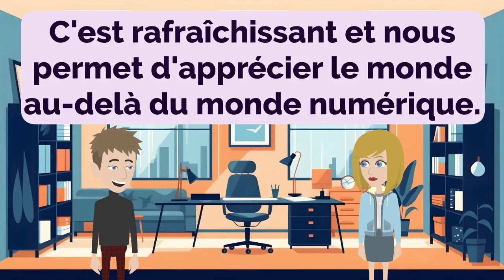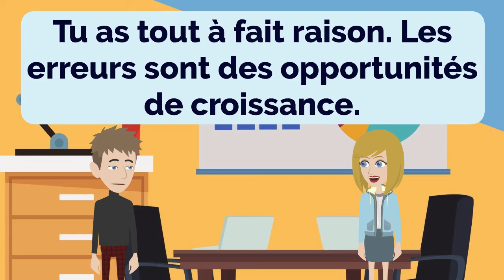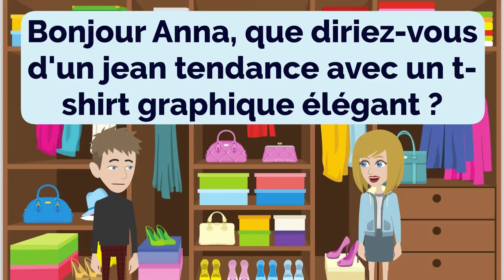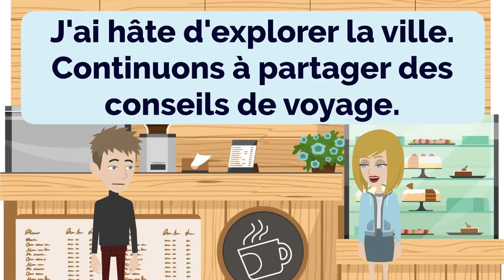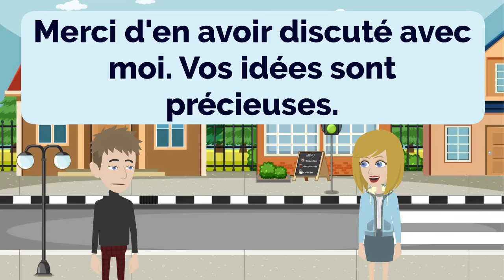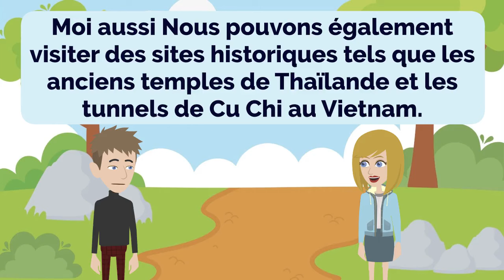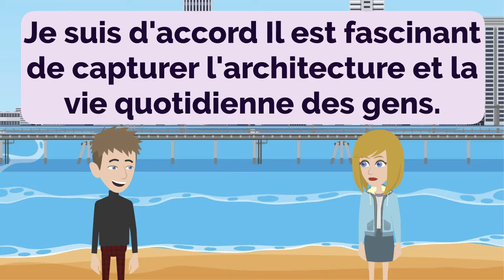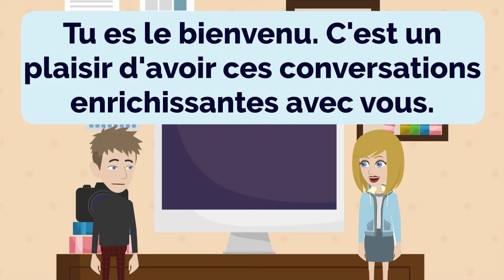🇫🇷 French Practice Ep 226 👄👂 | Improve French 🚀 | Learn French 💯 | Français